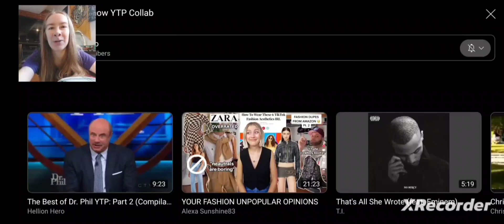AW, HELL NO! (YTP) The Talk Show YTP Collab REACTION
Some dudes talk about their big "desk" with 10 people watching, even though one of them is "straight". A girl's landlord f*cks her boyfriend for 3 hours every day because chicken. A bunch of dudes try to ask out a girl named Christian, but they're all terrible and Steve kicks them out. He then has a reaction with an 8 year old child who wants 20 c*cks. Speaking of p*doph*lia, a lady is concerned about her husband f*cking kids, and talks about it in a safe place to discuss hard c*ck. Dr. Phil thinks the remedy for loneliness is for his entire audience to suck his c*ck, then comes out as bis*xual, as if we didn't already know. Later, he goes on the Kelly Clarkson show and talks about f*cking little girls, which freaks her out, but she sucks his d*ck anyway. Meanwhile, on the Maury show, a girl named Cawk had a baby named DeCaca with a dude named Clarence, a very inc*stuous family f*cks each other and their baby, and a g*y dude takes his Wii to a strip club.